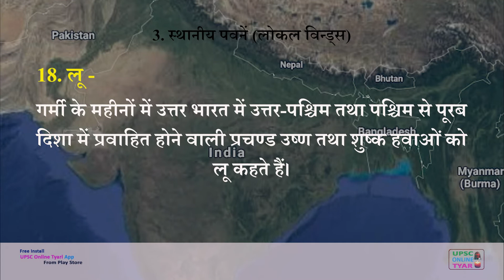स्थानीय पवने | लू पवन (हवाएं) | Local Winds | Loo Wind In Hindi | UPSC | pdf & notes | e-book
स्थानीय पवनें (लोकल विंड्स) : 18. लू पवन - इस अध्याय में हमने विभिन्न बिंदुओं पर चर्चा की है- लू पवन, लू पवन किसे कहते है, लू पवन कहाँ चलती है, लू पवन की दिशा, लू पवन किस मौसम में चलती हैं,

Local Winds: 18. Loo Wind- In this topic, we have discussed the following topics- Loo Wind, what is Loo wind, where does Loo wind blow, Season of loo wind, the direction of loo wind,

Please like this video and share it with your friends and for any further feedback, suggestion or query, please write it in the comment box, so we can improve our quality and serve the best possible.